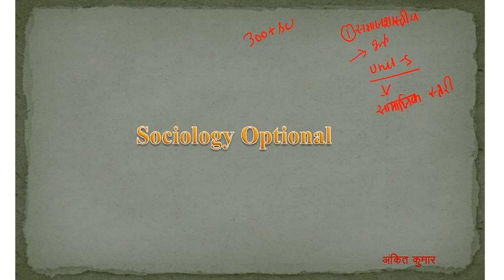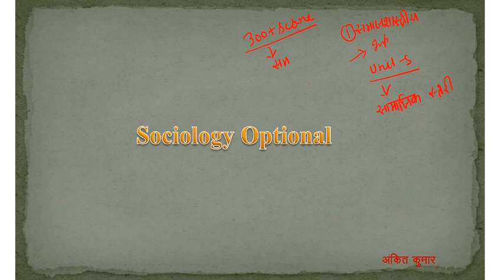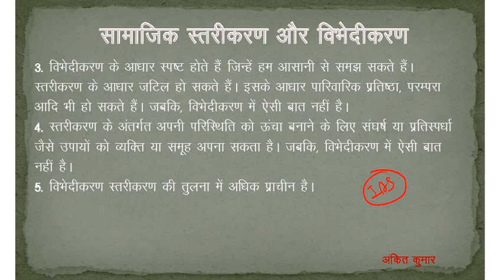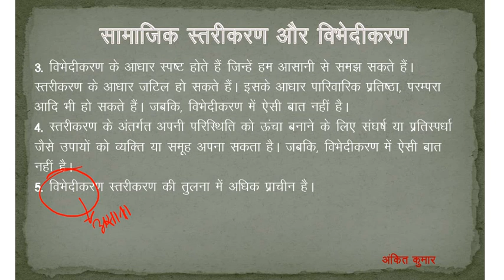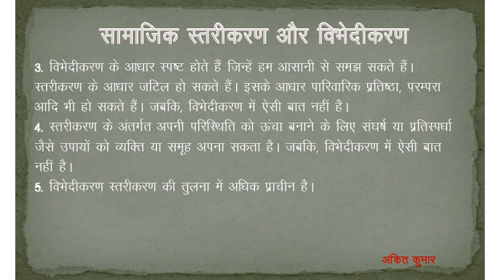Sociology Optional : Lecture -41 : सामाजिक स्तरीकरण : Ankit Kumar